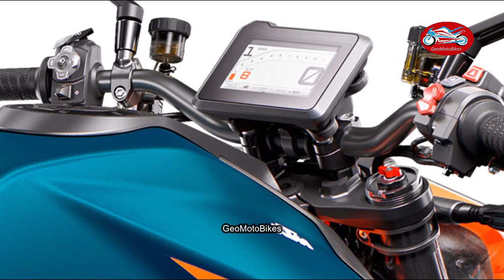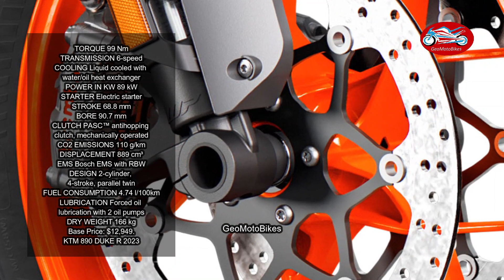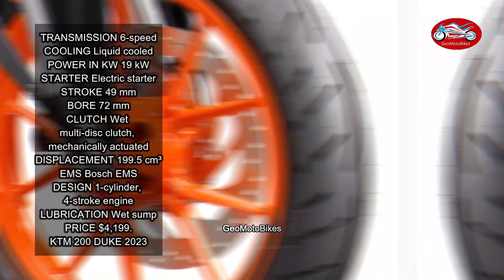Best KTM Naked Street Motorcycles 2023 Line up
00:00 KTM 1290 Super Duke RR 2023
02:41 KTM 1290 Super Duke R Evo 2023
05:20 KTM 1290 Super Duke R 2023
07:54 KTM 890 Duke GP 2023
10:35 KTM 890 Duke R 2023
13:11 KTM 790 Duke 2023
15:53 KTM 390 Duke 2023
18:29 KTM 200 Duke 2023
21:09 KTM 125 Duke 2023